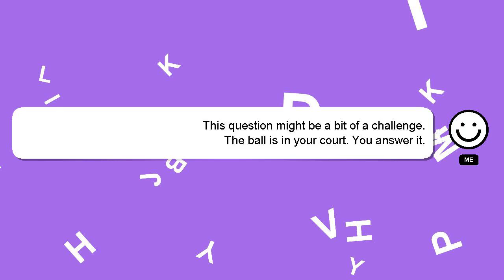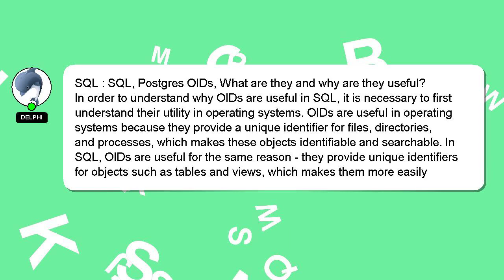SQL : SQL, Postgres OIDs, What are they and why are they useful?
are What they Postgres they why are SQL, SQL : OIDs, useful? and